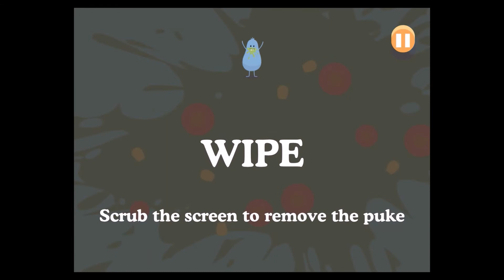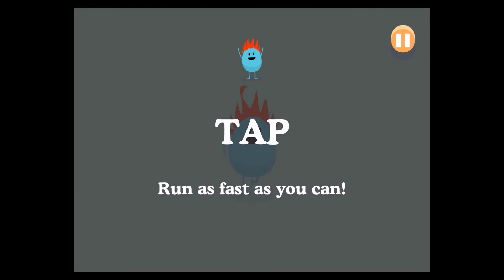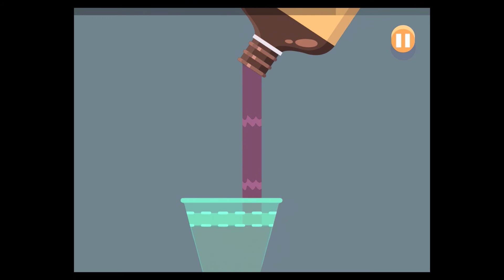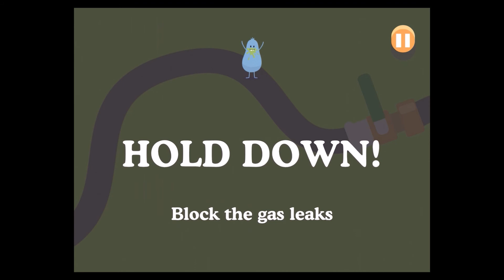// Silly Ways to OOF!!! //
*Just avoid the impossible (that saves the stupidity and derpyness)!*